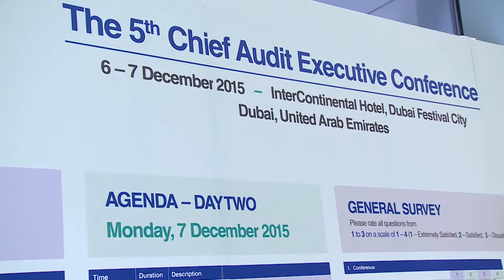1 Registrations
Registration